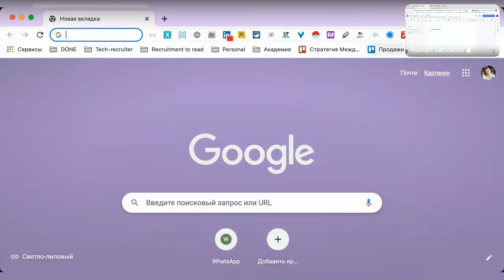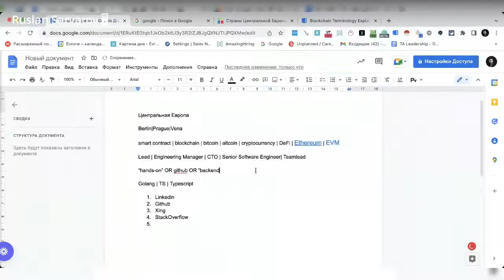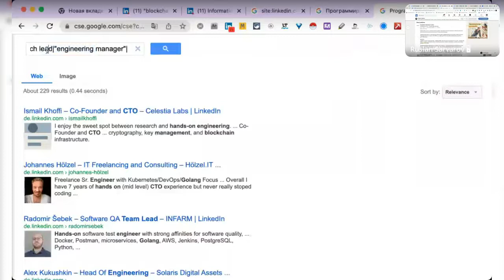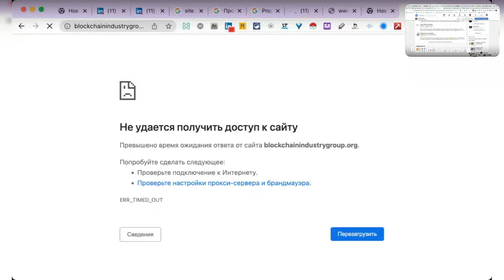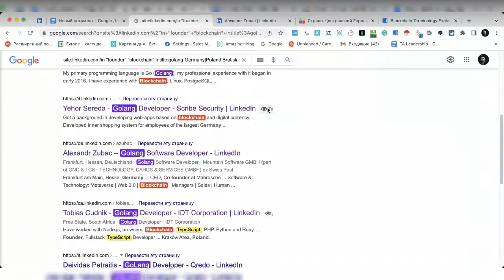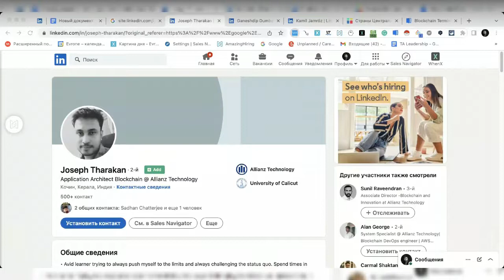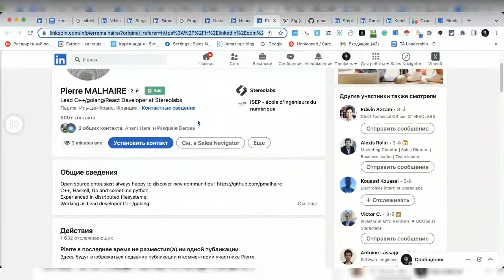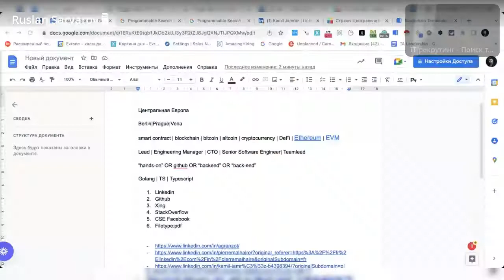Ищем team lead golang разработчика с Русланом Сарваровым. Сорсинговый стрим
На канале вы найдете много полезных инструментов, лайфхаков для IT рекрутеров.

Разложив свой опыт на блоки, я помогаю HR'ам и рекрутерам стать профессионалами в IT подборе.

IT подбор - это коммуникация, сорсинг, знание IT индустрии, продажи, копирайтинг.